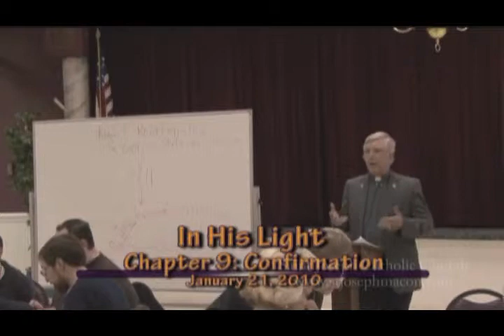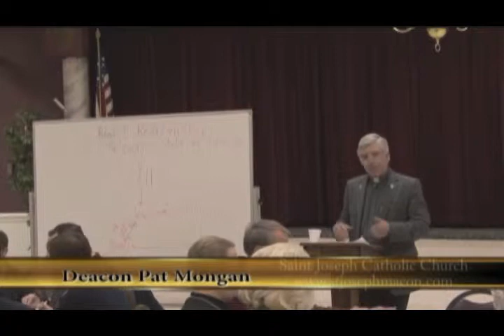RCIA - Confirmation - Deacon Mongan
Deacon Patrick Mongan discusses Chapter 9 (Sacraments of Initiation, Part 2: Confirmation) of the book "In His Light: A Path Into Catholic Belief" by William A. Anderson. The book was used as a backdrop for the instruction of the 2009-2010 RCIA (Rite of Christian Initiation for Adults) students at St Joseph Catholic Church in Macon, GA. This class was presented on January 21, 2010.